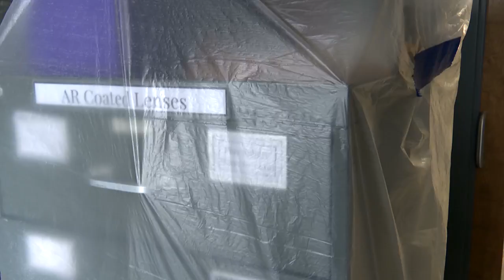Restructuring the frames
Carlson-Tillisch was one of many businesses that were forced to close their doors due to flooding.